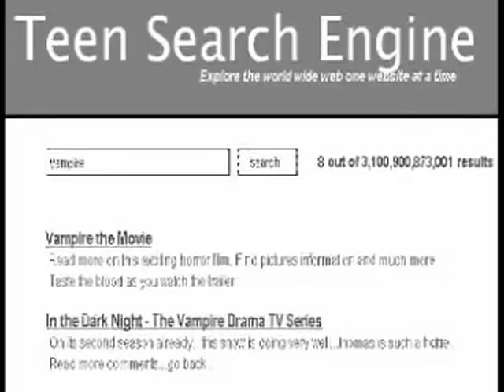Edward & Bella - Into Your Arms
My first Eddie & Bella vid!

I got the clips from various videos, but none of them belong to me.